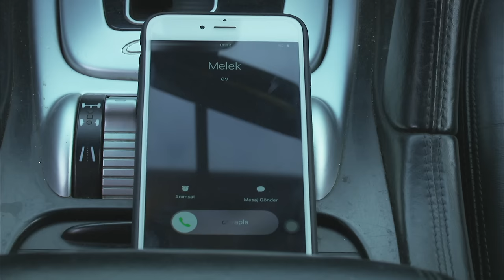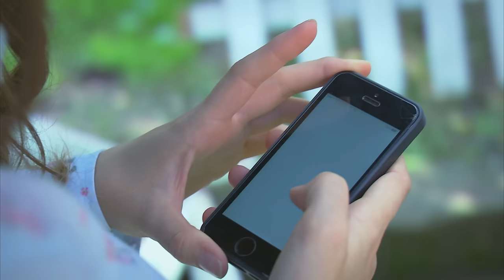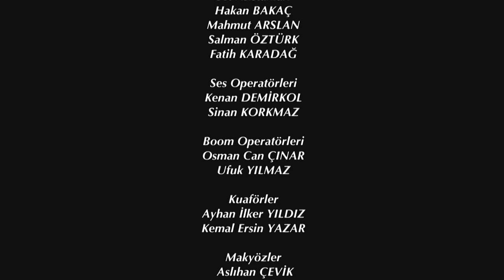Elif Episode 214 | English Subtitle